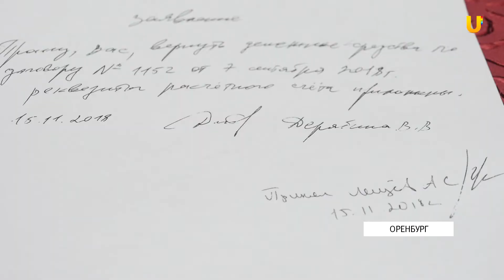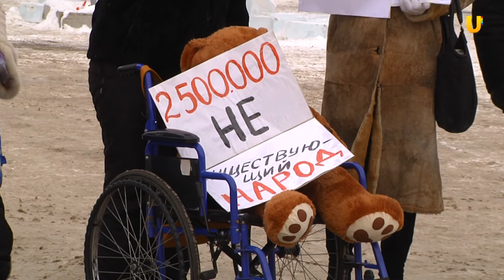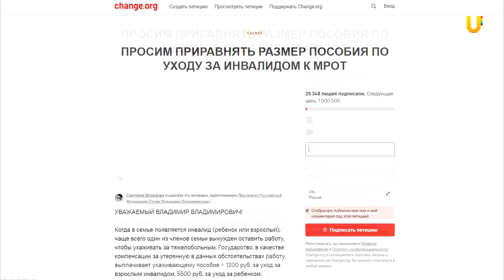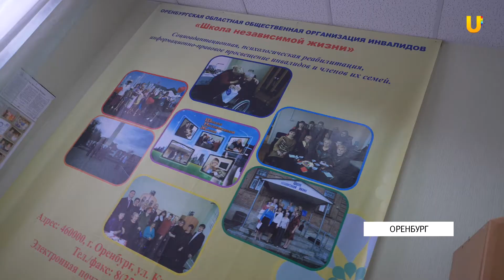Новости твоего города от 4 декабря 2018